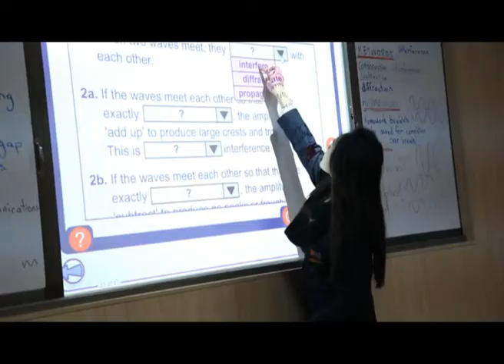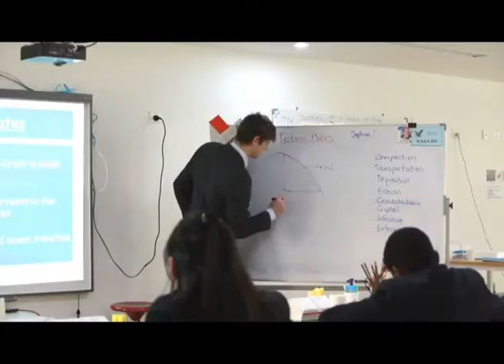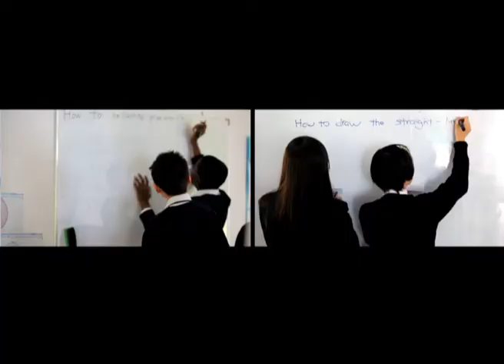Oxford International School of Changzhou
A real British boarding school in the beautiful city of Changzhou, Jiangsu Province, China.
Oxford International College of Changzhou offers: primary school (4-11 years old) and secondary school (12-18 years old)